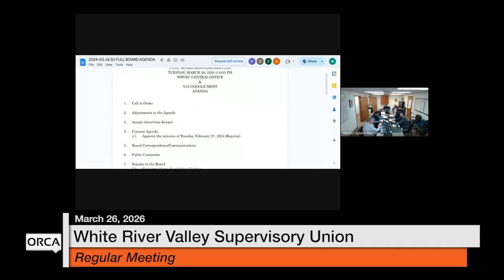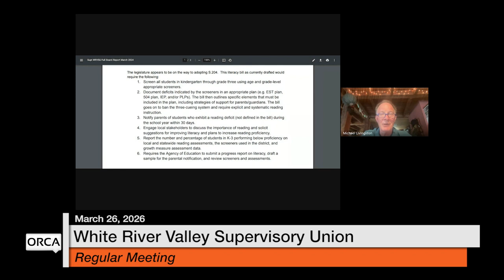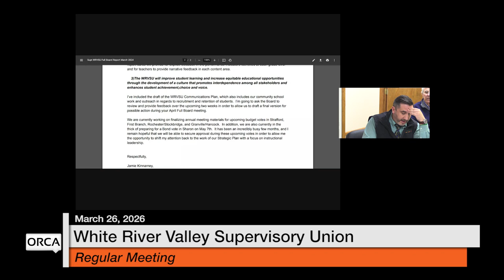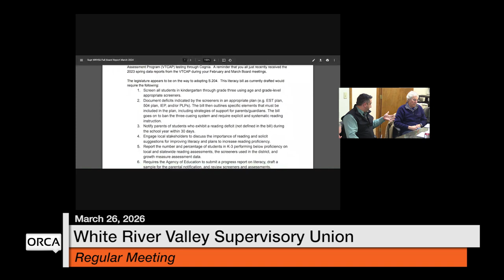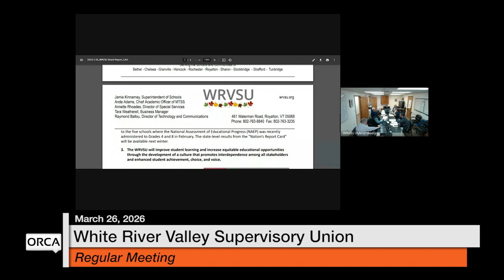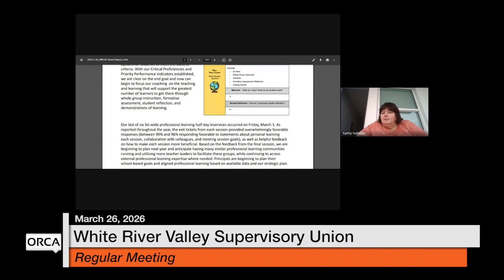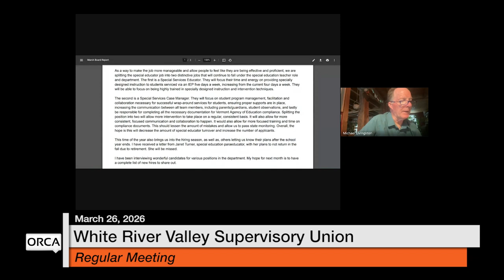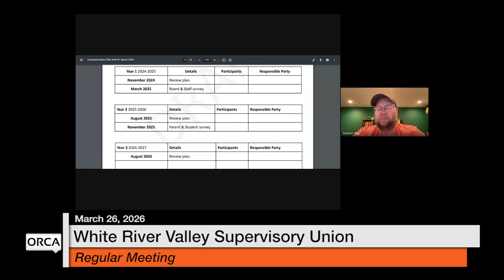White River Valley Supervisory Union - March 26, 2024 [WVRSU]